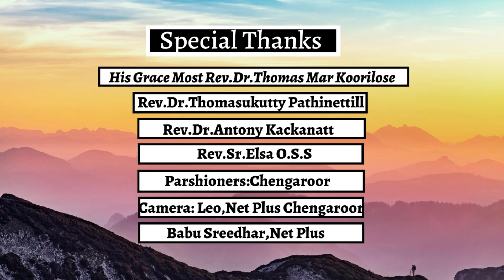STANDARD V CHAPTER 2 |SUNDAY SCHOOL| THIRUVALLA ARCHDIOCESE